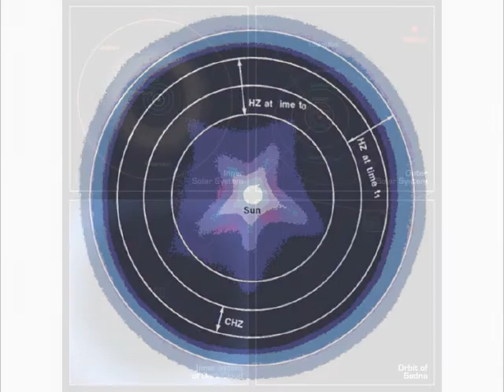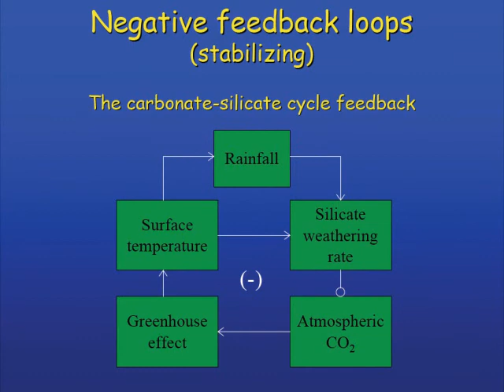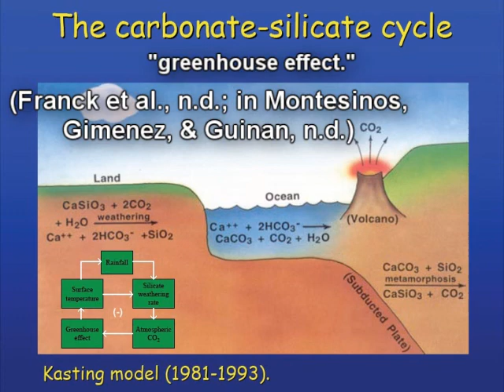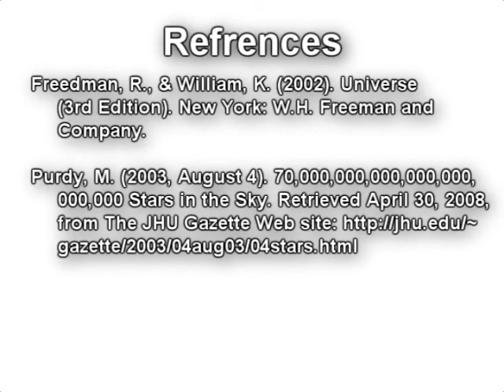The continuously habitable zone: Earth's life sustainability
Amendment:

'Hot Jupiters' are thought to have "formed farther out and migrated inward via gravitational torques with a massive gas disk (Lin et al., 1996)" (Lin, Bodenheimer, & Richardson, 1996, p. 256).

Since "roughly one-third of the giant planets discovered to date outside the Solar System have orbits within 0.5 astronomical units (AU) of their central stars (exoplanets(dot)org)" (Lin, Bodenheimer, & Richardson, 1996, p. 256), then I should note that whatever the likelihood is of terrestrial planets forming is, there may be roughly a 1 in 3 chance that their formation will be disrupted by a hot Jupiter moving in.

However, I should also note that "if a giant planet forms and migrates quickly, the planetesimal population has time to re-generate in the lifetime of the disk and terrestrial planets may form (Armitage (2003)" (Lin, Bodenheimer, & Richardson, 1996, p. 256). And in some cases, it seems that "potentially habitable planets with orbits in the habitable zone and substantial water contents can form in such conditions," and that their obliquity "would likely be stable over long timescales (Atobe et al., 2004)" (Lin, Bodenheimer, & Richardson, 1996, p. 262).

All in all, my argument is not significantly affected, since, even with the adjustment, we are still dealing with hundreds of billions of stars in our galaxy and tens of sextillions of stars in the observable universe.

Raymond, S.N., Quinn, T. & Lunine, J.I.  (2005).  The formation and habitability of terrestrial planets in the presence of close-in giant planets.  Icarus, 177(1):256-263.

Lin, D.N.C., Bodenheimer, P., Richardson, D.C., 1996. Orbital migration of the planetary companion of 51 Pegasi to its present location. Nature 380, 606--607.

Armitage, P.J., 2003. A reduced efficiency of terrestrial planet formation following giant planet migration. Astrophys. J. 582, L47--L50.

Atobe, K., Ida, S., Ito, T., 2004. Obliquity variations of terrestrial planets in habitable zones. Icarus 168, 223--236.

References:

Nixon, C. (2006). ASTR 330: The Solar System. Retrieved April 26, 2008, from Department of Astronomy University of Maryland Web

Franco, L. M. (1996, November 20). The Solar System Astronomy 100 Fall 1996 Indiana University Northwest. Retrieved April 27, 2008, from The University of Chicago Department of Astronomy and Astrophysics Web

Franck, S., von Bloh, W., Bounama, C., Steffen, M., Schönberner, D., & Schellnhuber, H.-J. (2002). Habitable zones and the number of Gaia's sisters. In: B. Montesinos, Gimenez, A., & Guinan, E. F. (eds.), Proceedings of the Second Granada Workshop "The Evolving Sun and its Influence on Planetary Environments", ASP Conf. Series 269, 261-272.

Kasting, J. F., Whitmire, D. P., & Reynolds, R. T. (1993). Habitable zones around main sequence stars. Icarus. 101, 108-28.

Freedman, R., & William, K. (2002). Universe (3rd Edition). New York: W.H. Freeman and Company.

Purdy, M. (2003, August 4). 70,000,000,000,000,000,000,000 Stars in the Sky. Retrieved April 30, 2008, from The JHU Gazette Web